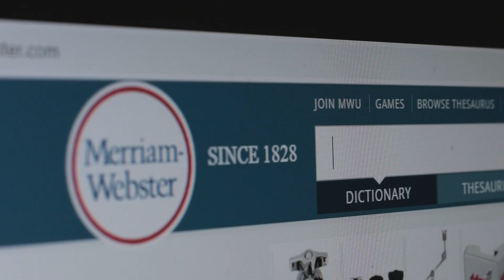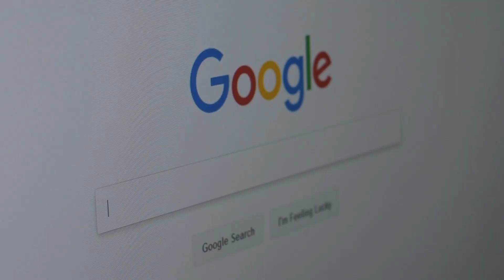I Wanna Know What Love Is (drum film)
This a short film I made made about a depressed drummer who just wants to know what love is. Thanks to Rich Wiley for the idea and support!